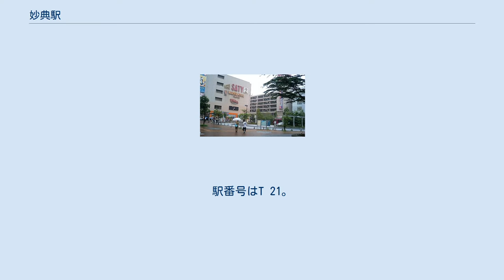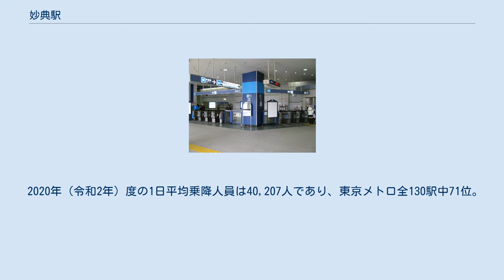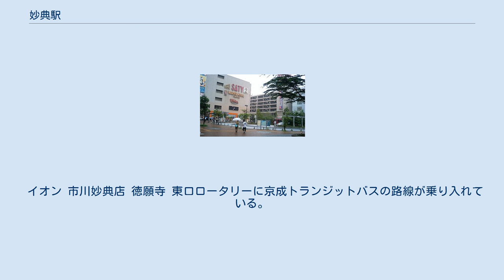妙典駅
南口（2017年6月24日） 妙典駅（みょうでんえき）は、千葉県市川市富浜一丁目にある、東京地下鉄（東京メトロ）東西線の駅である。
駅番号はT 21。
東西線の駅では最も新しい。
 かつては下妙典信号所と呼ばれ、行徳検車区（現・深川検車区行徳分室）への入出庫線が分岐し、行徳駅始発電車が待機する場所だった。
当駅開業と同時に、行徳駅を始発・終着としていた列車はすべて当駅始発・終着に変更となった。
 島式ホーム2面4線を有する3階建ての高架駅であり、外側の1・4番線が本線（通過線）、内側の2・3番線が待避線である。
ホームの最大幅員は中野方面が10 m、西船橋方面が6.5 mとなっている。
近くに深川検車区行徳分室（元・行徳検車区）があり、入出庫駅となっている。
 （出典：東京メトロ:構内図） 2015年6月12日から向谷実作曲の発車メロディ（発車サイン音）を使用している。
 曲は1・2番線が「A Day in the METRO」、3・4番線が「Beyond the Metropolis」である（詳細は東京メトロ東西線#発車メロディを参照）。
 2020年（令和2年）度の1日平均乗降人員は40,207人であり、東京メトロ全130駅中71位。
利用者数は東西線23駅のうち第19位。
開業以来利用者数は増加し続けている。
 開業後の1日平均乗降人員・乗車人員の推移は以下の通りである。
 南口周辺の様子（2007年7月17日） 駅南側に首都高速湾岸線（千鳥町出入口）、千葉県道179号船橋行徳線が走り、駅北側には千葉県道6号市川浦安線（行徳バイパス）が走る。
江戸川（旧放水路）の河口付近はハゼ釣りの名所として知られ、東西線の江戸川橋梁付近には釣り船が多く係留されている。
 駅東側の妙典地区は、隣駅の名前にもなっている「行徳」地域の一部で、1989年（平成元年）2月27日に行徳地区で最後に区画整理事業が開始された。
高架下にはM'avみょうでん（商店街）が広がる。
 イオン 市川妙典店 徳願寺 東口ロータリーに京成トランジットバスの路線が乗り入れている。
ただし、朝の時間帯は駅南東側の「富浜」停留所からの発着となる。
 2010年7月16日からは、富浜停留所に羽田空港行きリムジンバスが停車するようになった。
 注釈 出典